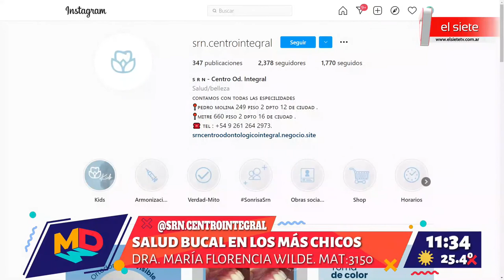Salud bucal en los más chicos